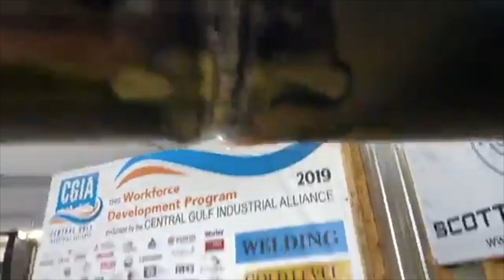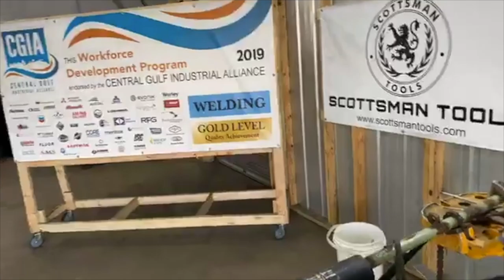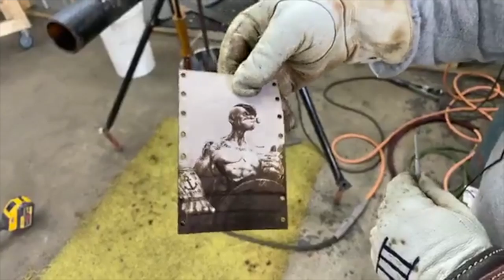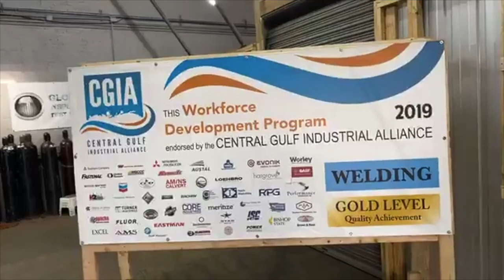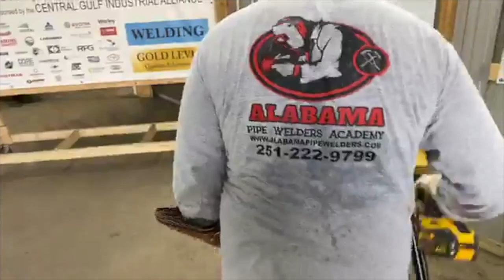Hot pass/switchover to stick in 5g position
We are a Pipe Welding School in Mobile, Al, that makes how to videos on pipe welding, we provide real world situations along with testing tips and tricks.